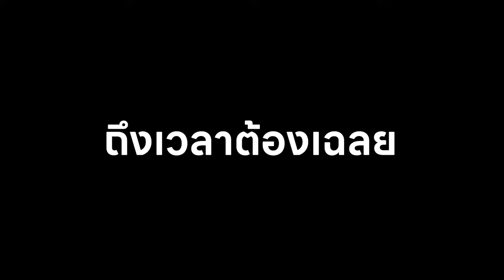SPRITE VLOG EP.29 - SPRITE โดนอำต้อนรับอายุ 18 ปี!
เมื่อ SPRITE ต้องไปเล่นคอนเสิร์ต แต่จู่ ๆ ก็มีเรื่อง Surprise โดนอำก่อนขึ้นโชว์คอนเสิร์ต..
จะเป็นเรื่องอะไรไปรับชมต่อได้กันเลย!